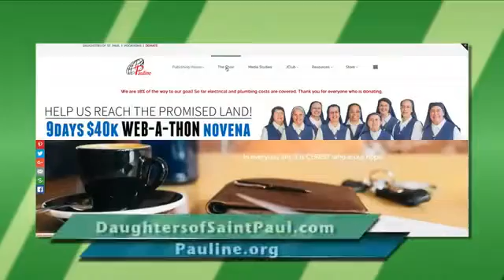Media in the Church with Sr. Nancy Usselman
Such a pleasure to speak with Sr. Nancy Usselman. She is a real as it gets!